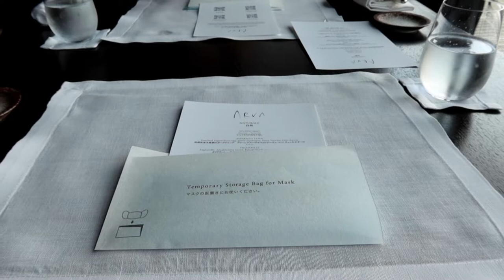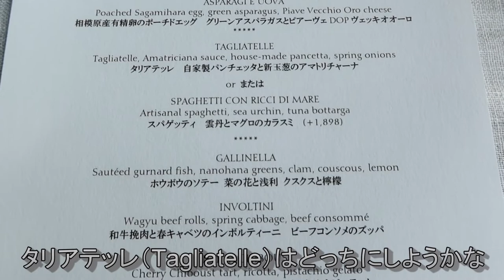【イタリア料理】 アマン東京 にあるイタリア料理 - アルヴァ ( Arva )- ウニのパスタは最高！ / Lunch at Aman Tokyo's Italian restaurant ARVA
アマン東京にあるイタリアンレストラン「アルヴァ（Arva)」でランチを楽しんできました。今回は「NATURALE - 自然-」と呼ばれるランチコースで、利用日は2021年4月上旬です。Arva（アルヴァ）とはラテン語で英語のHarvest（収穫）の語源で、その土地の山や海での収穫と季節の恵みに感謝し、手を加えすぎず、食材そのものの美味しさを引き出すイタリアの食文化の歴史にインスパイアされた料理を楽しめます。

I enjoyed lunch at the Italian restaurant "Arva" in Aman Tokyo. This time, the lunch course is called "NATURALE", and the visit date is early April 2021. Meaning 'cultivated land' in Latin, Arva brings the rustic, flavour-focused culinary traditions of Italy to Aman Tokyo.